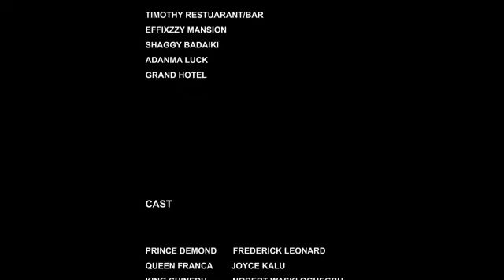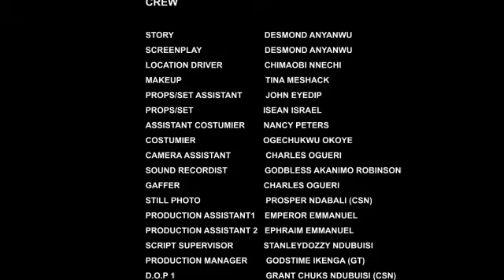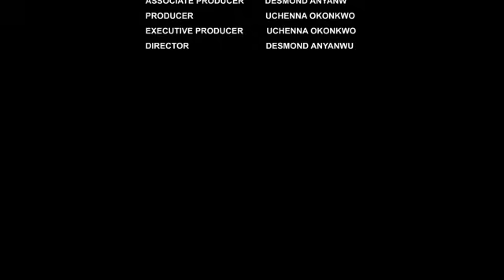HOW THE CRIPPLED BILLIONAIRE FELL IN LOVE WITH A COMMON MAIDEN- 2 LATEST 2024MOVIES/FREDRICK LEONARD